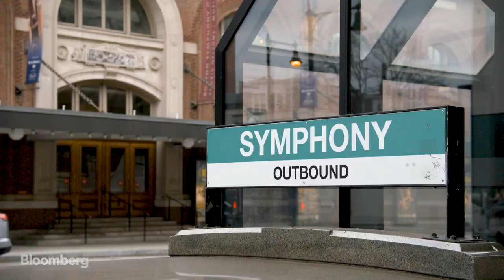Orchestras Find New Ways to Take the Stage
Dec.15 -- The pandemic has been especially hard on arts organizations as performance venues around the world have been shuttered.
Bloomberg’s Janet Wu takes a look at how two symphonies are finding a way back - bringing new concerts and music - to an even bigger audience.